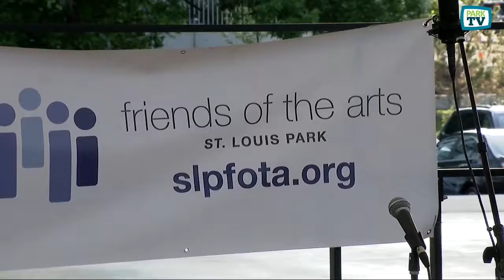Friends of the Arts: Unity Sings 5/22/18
The St. Louis Park Friends of the Arts: Unity Sings! performed at The ROC on May 22, 2018.